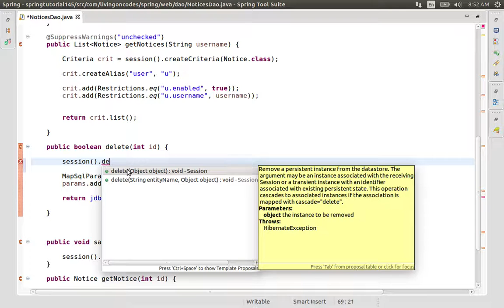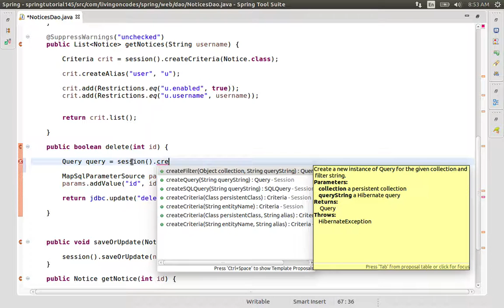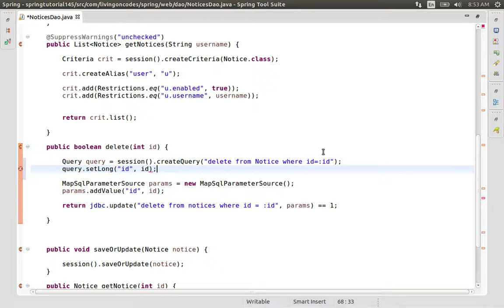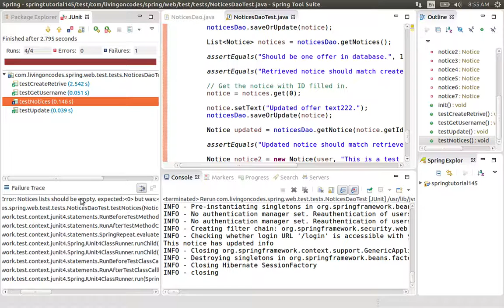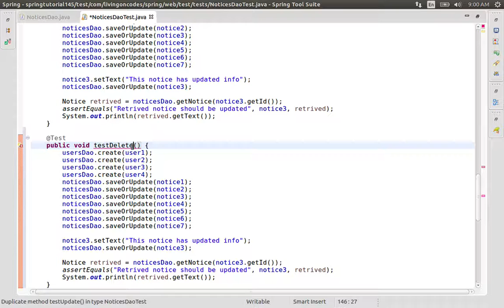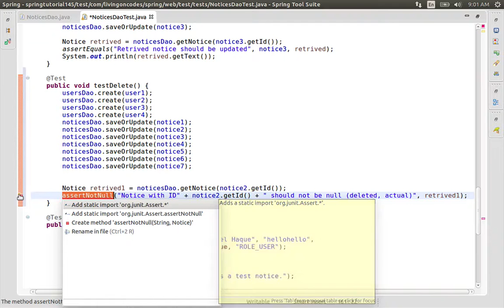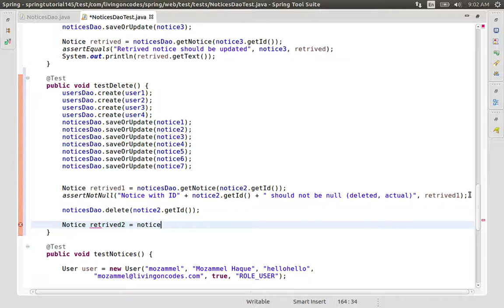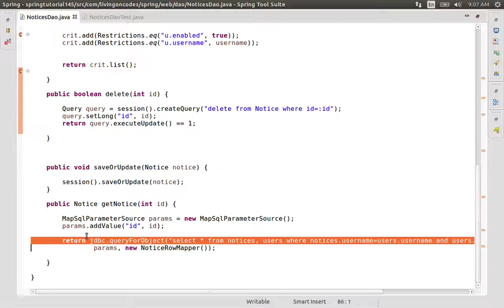145 Java Spring- Deleting Objects